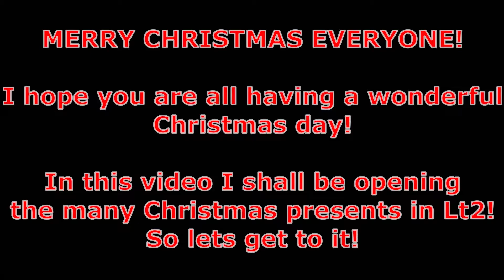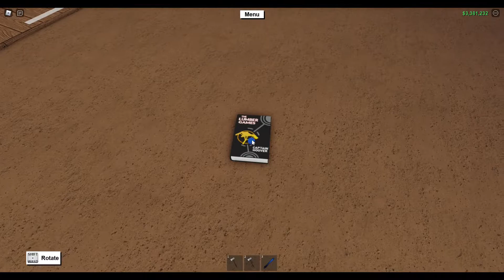Unwrapping The Gifts! Merry Christmas! - Lumber Tycoon 2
MERRY CHRISTMAS EVERYONE! Hope you had a wonderful year and are having a wonderful Christmas day! Unwrapping the many gifts of the 2021 Lumber Tycoon 2 Christmas season, there surely are a lot of them!